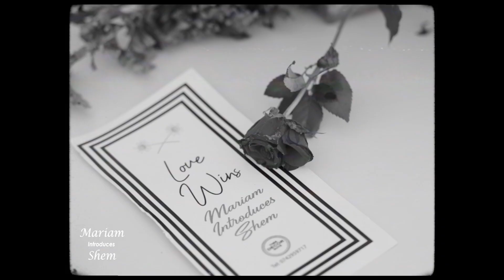Mariam Introduces Shem in Fortportal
The real meaning of "I would walk a thousand miles just to see your eyes". Love is beautiful Shot by Saniget.com your number one photography choice of originality .